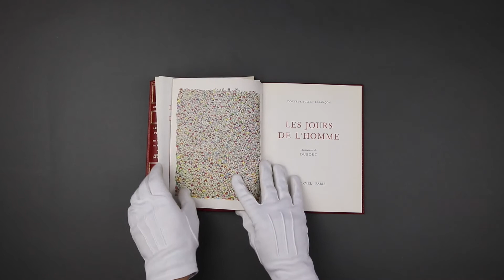Montaigne Auctions - Docteur BESANCON Specimen Les jours de l'homme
Vente du 19/12/20

Rapport de condition du lot 2003 : Spécimen de "Les jours de l'homme" écrit par BESANCON et illustré par DUBOUT.